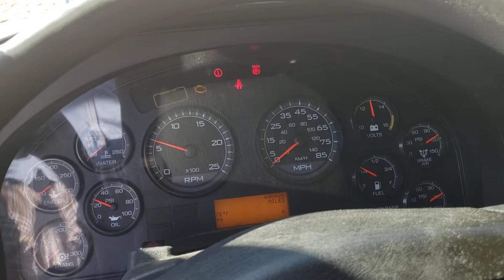2012 International Navistar Prostar+ 122 6x4 Truck Tractor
This International Navistar Will Be Sold At Auction On Saturday October 3rd, 2020! Proscar+ 122 6x4, Maxxforce A450MT 450HP Engine, Eaton Fuller 10-speed Transmission, Super Single, Esbar Heating Unit, Auto Stop/Start Switch, 295/75R22.5 Steers, 445/50R22.5 Drives, Miles Shown 686026, (Seller Note:8 New Batteries Installed October 2019)